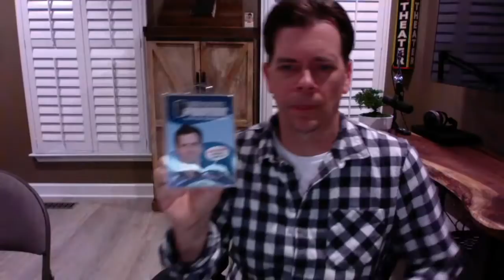New TV Network! | Jack Vale